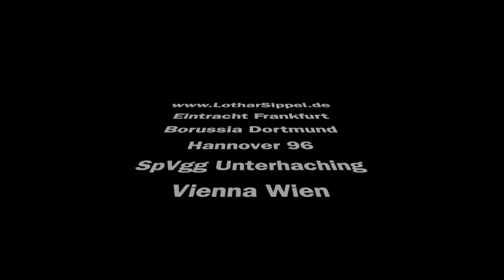Mein Lockdown Training Teil 1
Corona, Lockdown...
Haltet Euch fit und bleibt gesund!

Song: Bailar (Radio Edit) - Deorro